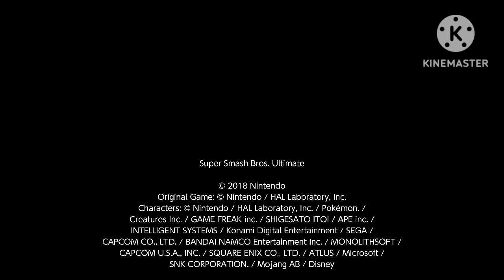SSBU: Nightmare Charlie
Nightmare Charlie represented by Ridley